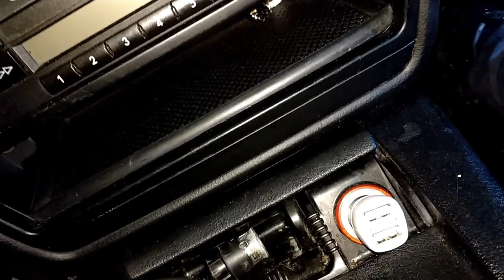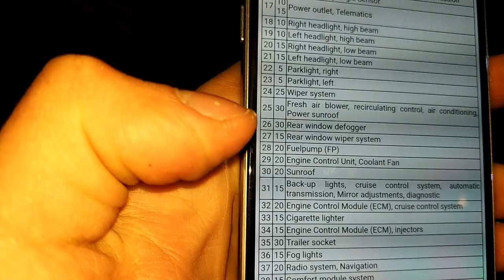🚗 How To Fix VW Passat B5.5 Cigarette Lighter Fuse - Fuse Box Location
How to change cigarette lighter Fuse
Car Power Outlet